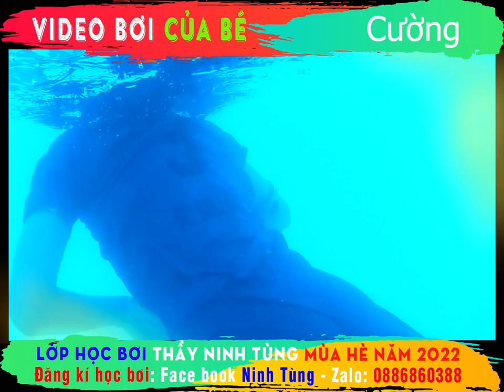🏊‍♂️ Video bơi của Cường sinh năm 2008 🏊‍♂️ Lớp bơi thầy Ninh Tùng mùa hè 2022